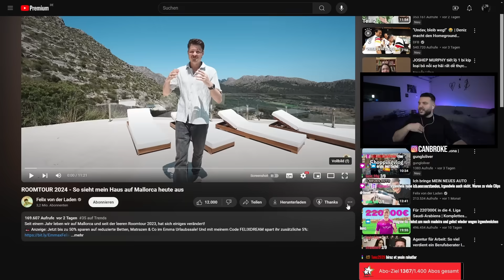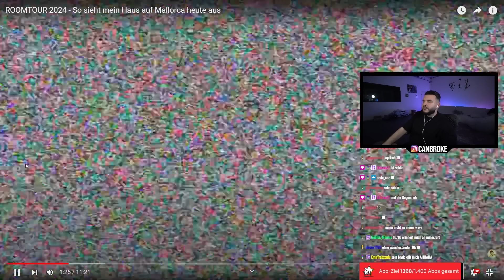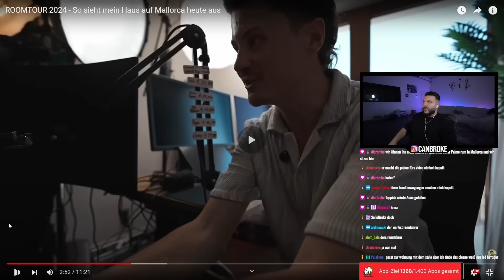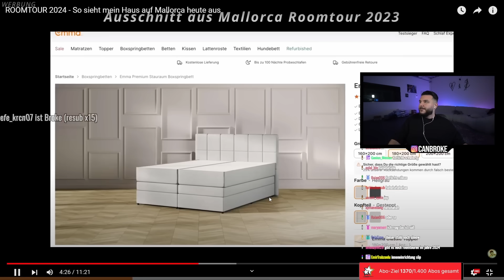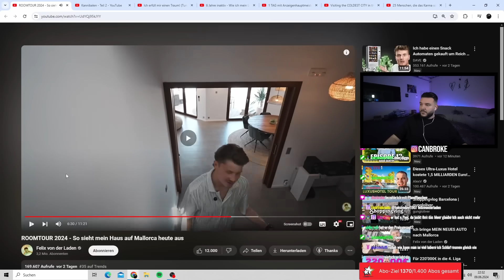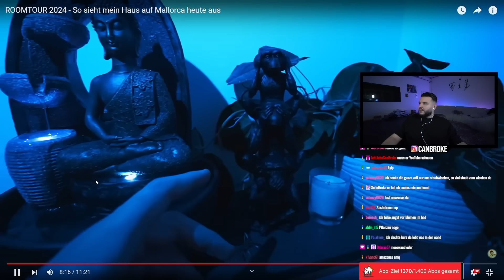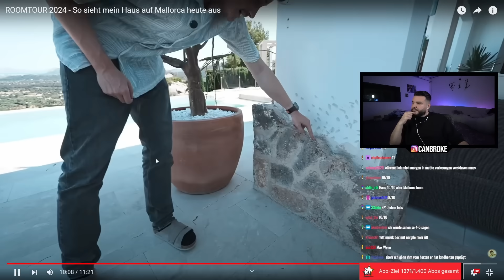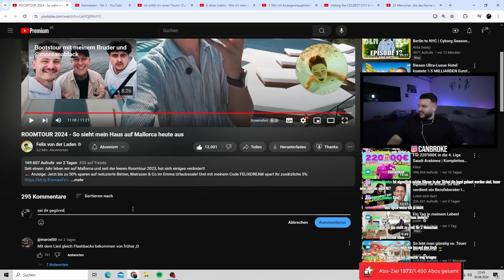Krankes Traumhaus, warum soll ich lügen?